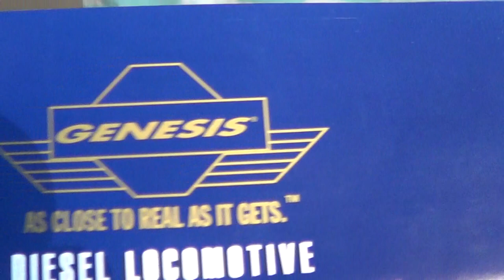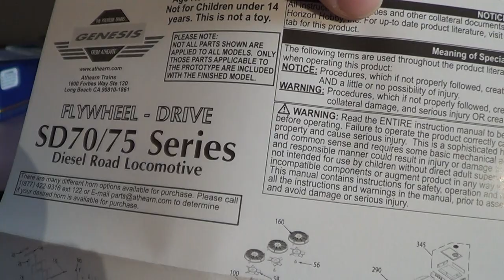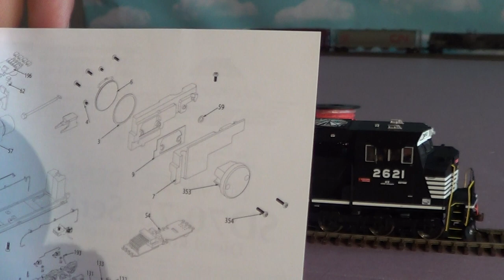Athearn Genesis NorfolkSouthern SD70M Flared Radiators with sound review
Hey guys ! Here is the review for the first run of Athearn SD70M flared units. I already ordered LEDS for it. I rate it 8 out of 10. Athearn could do better.
Functions:
1.Bell
2.long horn
3.short horn
4.dynamic brakes.
5.ditchlights
6.N/A
7.dimmer
8.mute
9.brake squeal
10.coupler clank